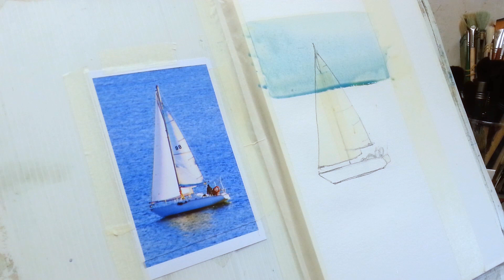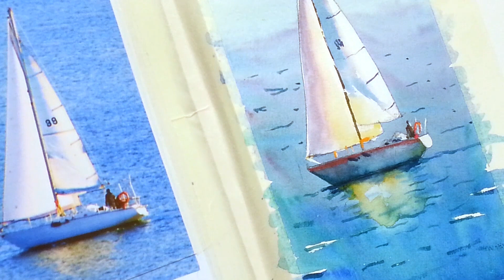DIPINGERE IL MARE IN ACQUARELLO con STESURA GRADUALE E VARIEGATA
Ci sono tanti modi per dipingere il mare in acquarello, così come sono tanti i suoi diversi aspetti ed i colori che assume.
Qui si considera il mare non come soggetto principale, ma come sfondo alla rappresentazione di barche a vela di medie dimensioni rispetto al quadro.
Quando le vele sono il soggetto principale occorre che siano messe nel giusto risalto nonostante con i loro colori tenui, per lo più bianco con diverse sfumature per le luci e le ombre.
Il mare, di cui stiamo qui parlando, deve essere tale da non soffocare le vele stesse, ma nel contempo mantenere il suuo carattere ed esprimere una certa profondità ovvero prospettiva aerea.
E’ utile, in questo caso, una stesura GRADUALE ( per la profondità: leggero verso l’orizzonte e più carico verso il primo piano) e VARIEGATA nei colori ( per essere più interessante ed attrattiva)
Alla stesura, così ottenuta, si aggiungono delle piccole onde per dare un minimo di movimento al mare stesso.

MATERIALE USATO

Giallo Ocra, Ceruleo, Blu Oltremare Celeste, Lacca Cremisi, Verde di Ftalo.
I colori sono “Venezia” del tipo studenti del brand Maimeri, ma possono essere sati colori analogh di altre marche.
Il pennello è di tipi economico ed è Tintoretto di pony n 12 e Tintoretto perla n 4
There are many ways to paint the sea in watercolor, just as there are so many different aspects and colors that it takes.
Here we consider the sea not as a main subject, but as a backdrop to the representation of medium-sized sailboats compared to the painting.
When the sails are the main subject, they need to be emphasized in spite of their soft colors, mostly white with different shades for lights and shadows.
The sea, which we are talking about here, must be such that it does not suffocate the sails themselves, but at the same time maintain their character and express a certain depth or aerial perspective.
In this case, a GRADUAL wash is useful (for the depth: light towards the horizon and more loaded towards the foreground) and VARIEGATED in the colors (to be more interesting and attractive)
To the wash , thus obtained, small waves are added to give a minimum of movement to the sea itself.

USED ​​MATERIAL

Ocher Yellow, Cerulean,  Blue ultramarine Sky, Crimson Lake, Ftalo Green.
The colors are "Venice"  students grade of the Maimeri brand, but similar colors of other brands can be used.
The brush is of an economic type and is Tintoretto  Pony n 12 and Tintoretto pearl syntetic n 4

*Potrete trovare le foto del soggetto e del lavoro ultimato al link
*You can find photos of the subject and of the work completed at the link
* Vous pouvez trouver des photos du sujet et du travail terminé sur le link
* Puedes encontrar fotos del tema y del trabajo completado en el link

Buon divertimento e …PRENDETEVI IL VOSTRO TEMPO !
Have fun and ... TAKE YOUR TIME !
Amusez-vous et ... PRENEZ VOTRE TEMPS!
Diviértete y ... ¡Tómate tu tiempo!

RICORDATE CHE OGNI COMMENTO E SUGGERIMENTO E’ GRADITO PERCHE’ AIUTA A CRESCERE E FAR MIGLIORARE IL CANALE ! GRAZIE

REMEMBER THAT EVERY COMMENT AND SUGGEST IS WELCOME BECAUSE IT HELPS TO GROW AND TO ENHANCE THE CHANNEL! THANK YOU

N'OUBLIEZ PAS QUE CHAQUE COMMENTAIRE ET PROPOSE EST UN GRAND BECAUSE POUR AIDER À GRANDIR ET À AMÉLIORER LE CANAL! MERCI

¡RECUERDE QUE CADA COMENTARIO Y SUGERIDO ES UN GRAN PORQUE PARA AYUDAR A CRECER Y AUMENTAR EL CANAL! GRACIAS